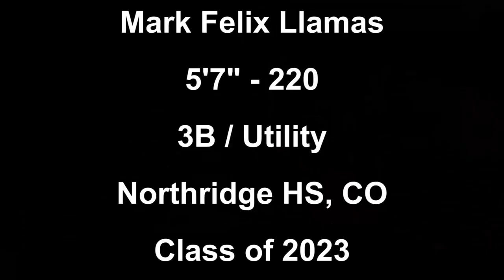CSA-PrepStar Athlete Mark Felix Llamas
Baseball Prospect